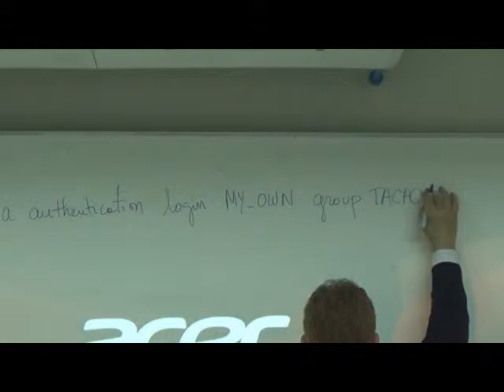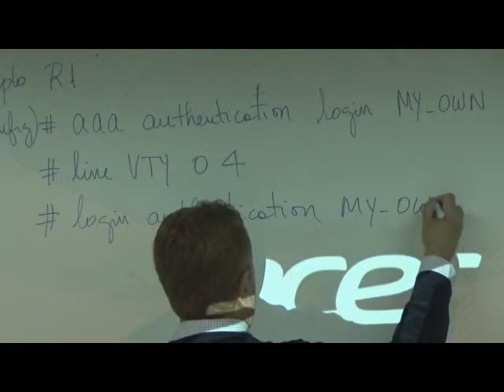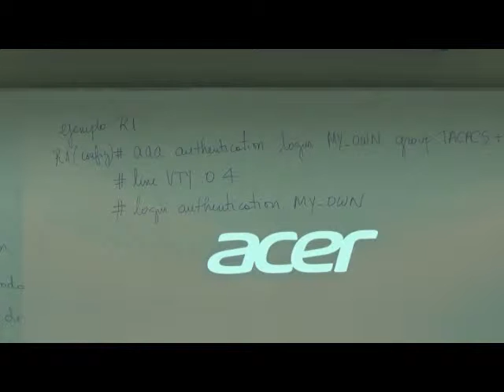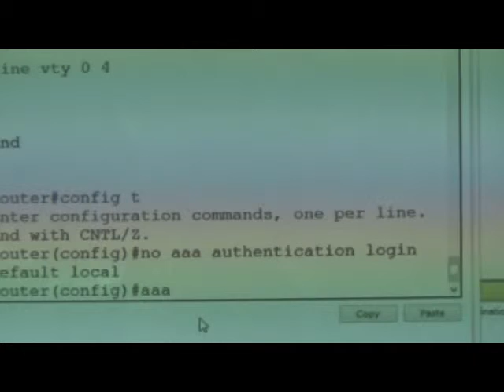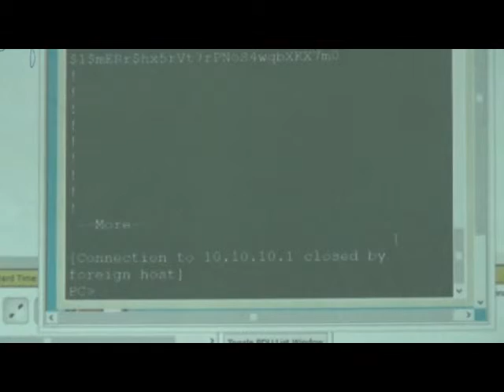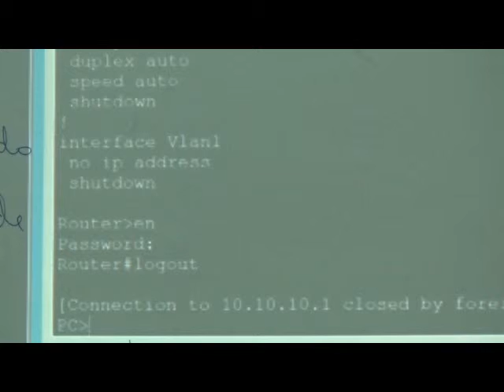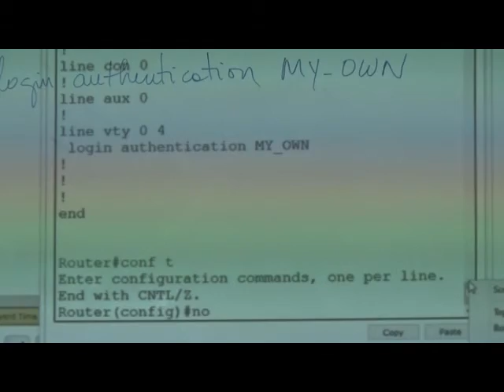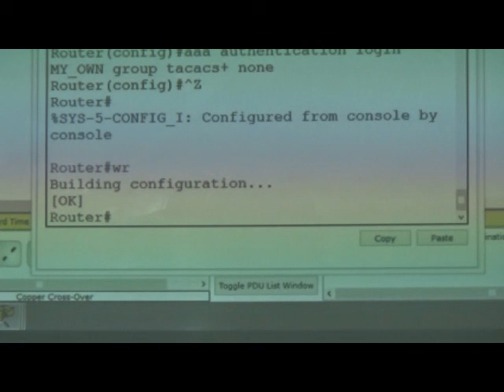Configuracion AAA ejercicio